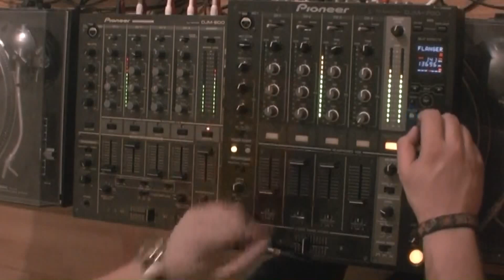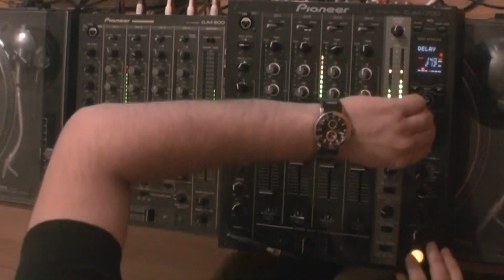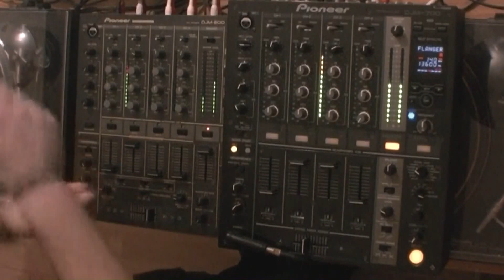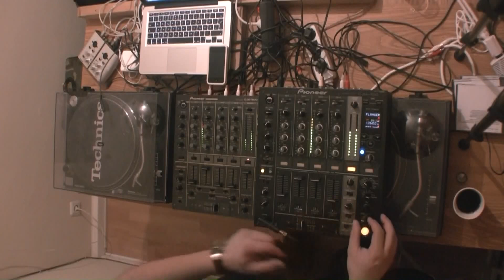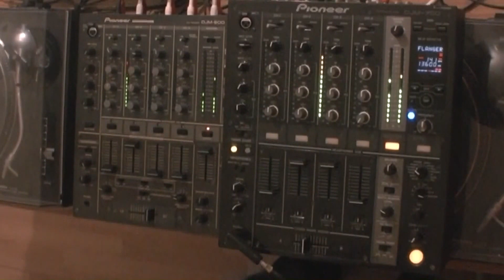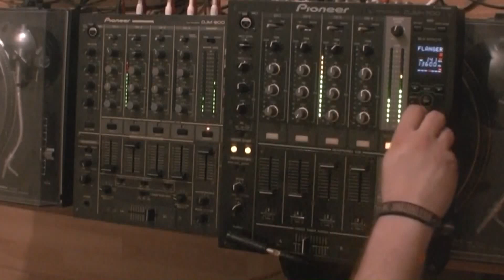Cyber 10 Years Club Culture Radio Show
01:25 DJ CAM
23:17 DJ CAM